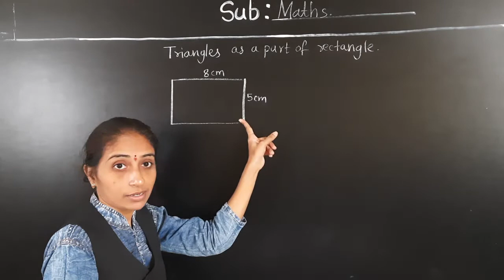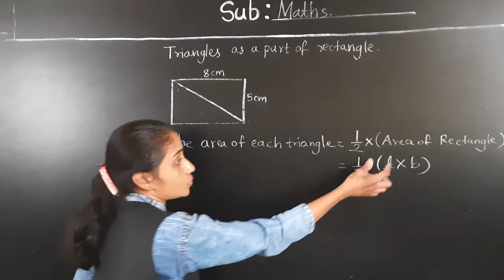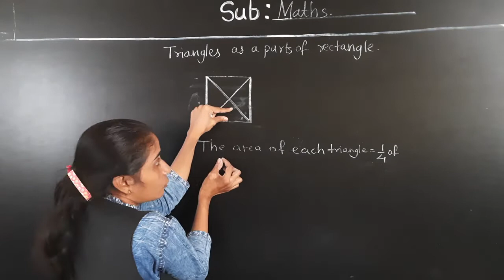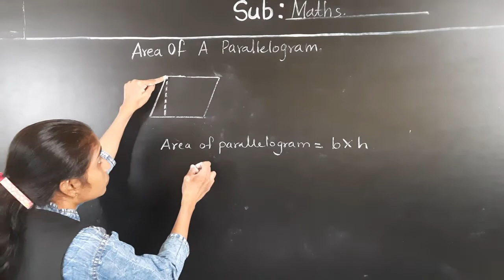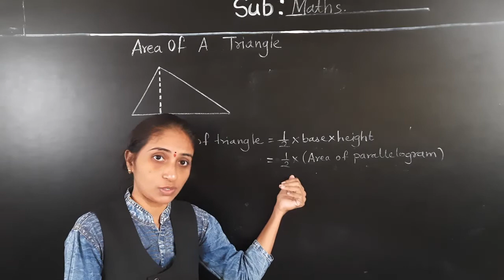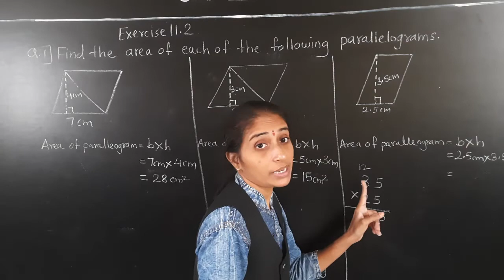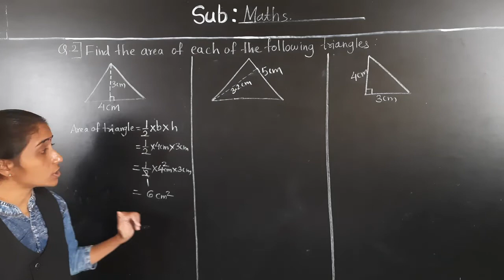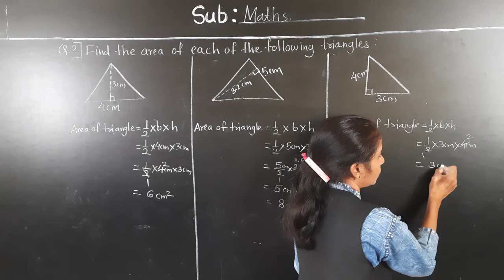CLASS -VII MATHS EX 11.2 PART 1